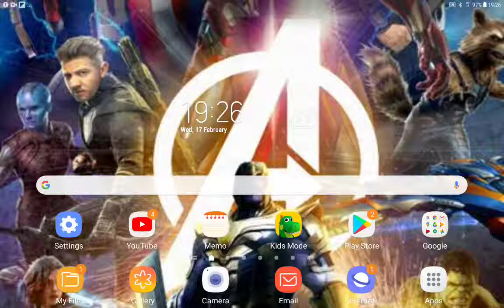DreamWorks Characters Inc Part 21 Goodbye/The Laugh Floor/Kitty!